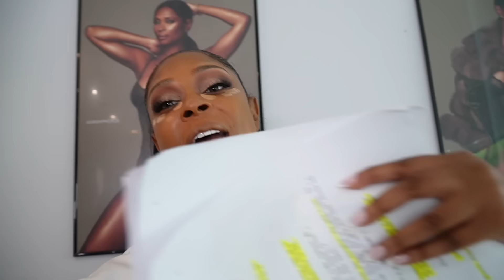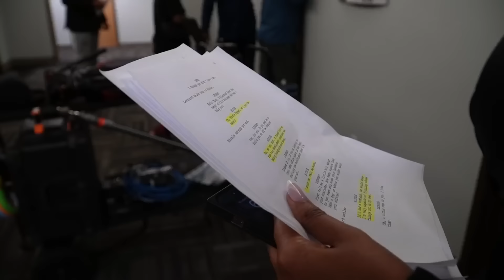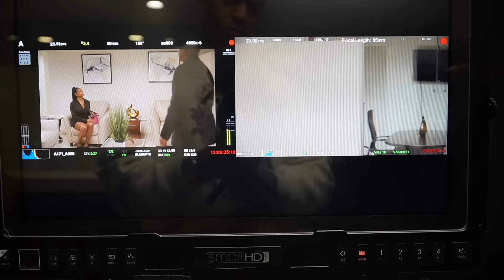BTS w/ Jen & CG - Jen filming her First Motion Picture with Jennifer Williams Productions 😱